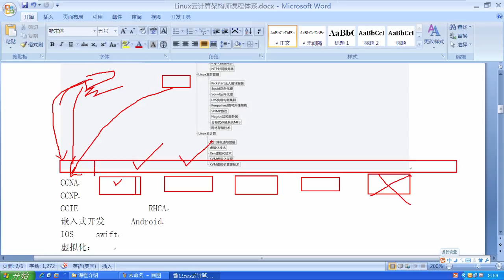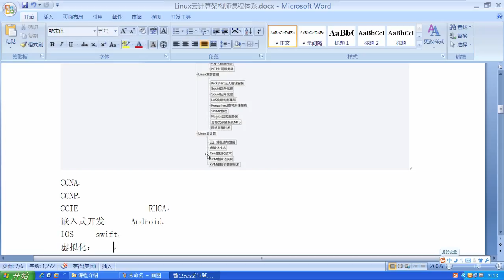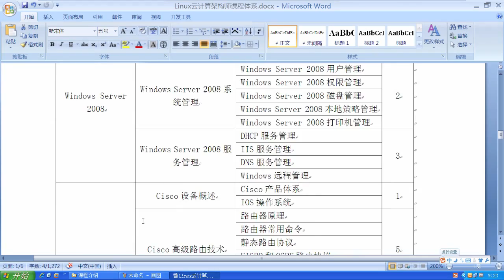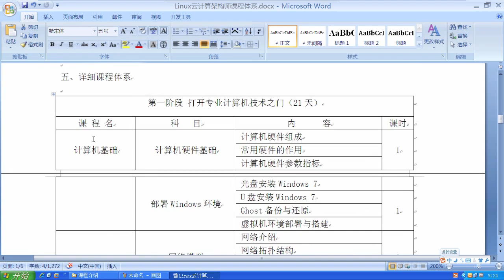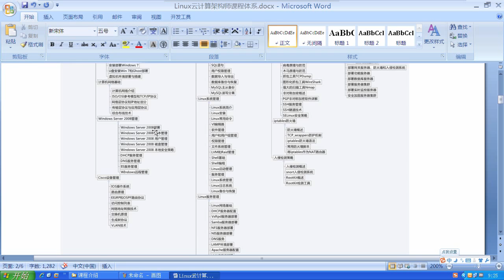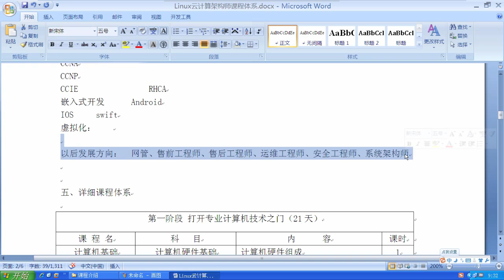兄弟连Linux运维工程师课堂实录 计算机基础 3 课程体系介绍3